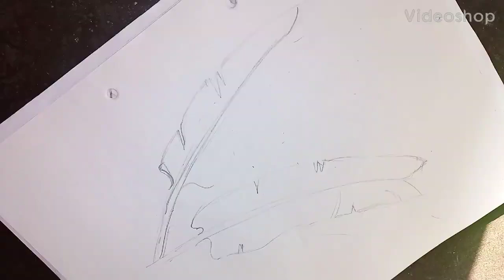how to draw make simple step by step banana ka patte banana leaves